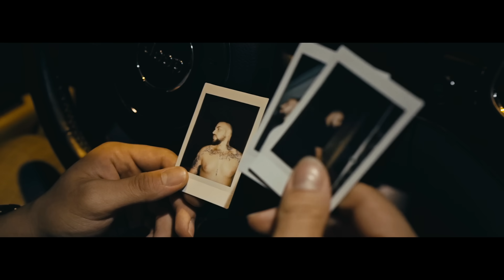Server Uraz - Sana Söz feat. Dehhan & Selim Muran (Official Video)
Server Uraz - 52Hertz albümü tüm dijital platformlarda!

Söz: Server Uraz, Dehhan, Selim Muran
Altyapı: Cenk Çelik
Mix & Mastering: Buğra Kunt

Yönetmen: Cem Kılıç
Görüntü Yönetmeni: Erman Özkargın
Işık Şefi: Uğur Karaca
Kamera Operatör: Deniz Akkabak
Oyuncular: Simon Pour, Alara Ceylan, Sara Giovinazzo, İpek Cladiu

Teşekkürler: W İstanbul, Semih Hazar

Şarkı Sözleri:

[Nakarat]

Sokaklarda kan, kulaklarım çınlıyor asfaltta süzülürken arabam
Bebeğim başım belada, bu gece beni sakın arama
Seni kucaklayamam
Tutup ellerinden gökyüzünde dolaştıramam (sokaklarda kan)

[Verse 1: Server Uraz]

Sokakta kan, beynimde kramp, kalbimde dram
Altımda tank, alaşım jant, yarıda cam
Bir-iki gram, süzülür duman, tanımam kural
Ama kraliçem yüzüme bakmıyorken ben olamam kral

Sana söz geleceğim yanına, olunca hak ettiğin adam
Sızlanmam, içime çekerim acıyı, hak ettiğim kadar
Savaşırım zaferi görene dek, ben olamam çaresiz kalan
Bi’ kere düşersem tuzağa bilirim üstüme kafesi kapar-lar

Baş etmek zorundayım sorunlarla, istemem uzlaşmak koşullarla
Sıkıldım oynanan oyunlardan, kendimi beladan korumaktan
Akan bu zamanın çoğu zarar, belki de son defa sokul bana
Mutluluğun kitabını oku bana (çünkü) bu gece çevirdiler oku bana (dokun bana, dokun bana)

[Nakarat]

[Verse 2: Dehhan]

Gangsta parfümümü süründüm
Elimden gelenin fazlası için dövüştüm her zaman
Savaştım, hayli yoruldum
Gözümü açtığımda hayatımın sonundaydım anladın mı?

Önümde dönmem gereken var uzun bir viraj
Düşünmem imaj, ceset ve parayla doluyken bagaj
Bebeğim sabret biraz, haklısın adam olamadım inan
Oğlumun üstünü ört ve sev onu, belki de dönemem bi' da'

Kanla çitilendi gömleklerim
Tırnaklarımda ten örnekleri
Bahane yok asla dönemem geri
B planım oğlum ölmek benim

Örnek değil
Hayatım kimseye örnek değil
Canımı dişime takarım amacım zengin olmadan ölmek değil

[Nakarat]

[Verse 3: Selim Muran]

Selim OG ama para için yetenekli biri değil
Tüm atışlarım karavana gol değil
Pantolonlarım hayalarıma yeterince bol değil
Hayallerim satın alır, kahramanı benim rüyalarımın, gerçeğe dönen rüyalarının

Pelerini giyip seni mutlu eden dünyalı benim, gün batımı
Yaslan omuzuma geçecek sorun yok rahat ol panik yok elimden gelen bu, arkamı kolla
Bahset her gece çocuğum baban hep çalışır geceleri bizim için or'da
Gözü pek bi' adam, gurur duy babanla, taştan çıkarıyor ekmeği zorla!
Sana söz gelecek güzel günlerimiz atacağız talihe tekmeyi korkma!
Yeni zorlar gelecek sonra beni sorma, gelecek korkma!